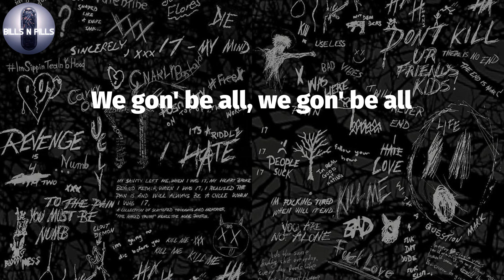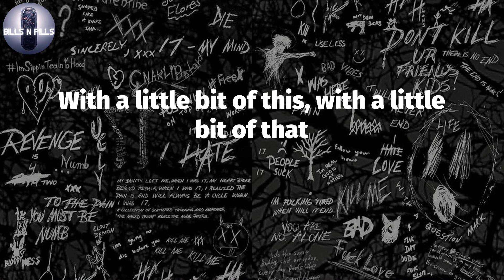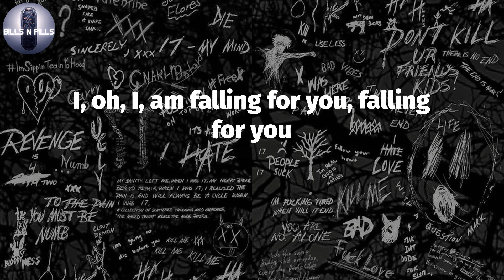𝐗𝐱𝐱𝐭𝐞𝐧𝐭𝐚𝐜𝐢𝐨𝐧, "𝐭𝐡𝐞 𝐫𝐞𝐦𝐞𝐝𝐲 𝐟𝐨𝐫 𝐚 𝐛𝐫𝐨𝐤𝐞𝐧 𝐡𝐞𝐚𝐫𝐭" (𝐋𝐲𝐫𝐢𝐜 𝐕𝐢𝐝𝐞𝐨)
Xxxtentacion -the remedy for a broken heart (Lyrics)